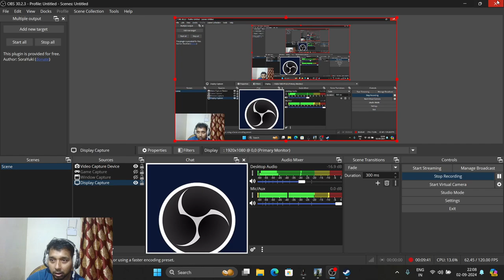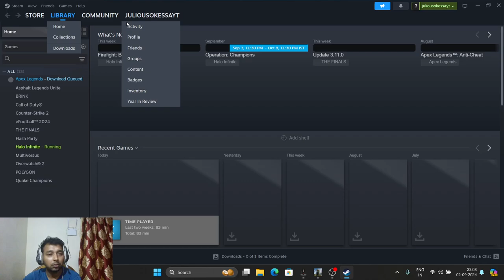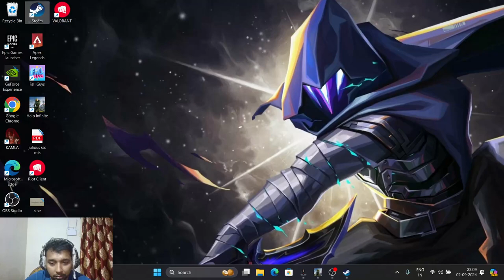JULIOUS OKESSA Shares TOP 5 HALO INFINITE MULTIPLAYER Secrets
Dive into the thrilling world of Halo Infinite Multiplayer with Julious Okessa in this comprehensive tips and tricks video! Whether you're a seasoned Spartan or new to the battlefield, this guide will elevate your gameplay and help you dominate your opponents. In this video, Julious shares the newest strategies, essential weapon handling techniques, and map navigation tips that will give you the edge in every match. Learn how to effectively communicate with your team, utilize power-ups to your advantage, and master the art of movement to outsmart your foes. Join us as we explore: - Essential tips for beginners and veterans alike - Advanced strategies for winning multiplayer matches - The best loadouts and weapon combos to maximize your effectiveness - Map-specific tricks to gain tactical advantages - Common mistakes to avoid and how to improve your game Don't miss out on these invaluable insights that could change the way you play Halo Infinite Multiplayer.

Watch my videos till the end to know my story . Enjoy! I play many game

ABOUT MY CHANNEL: Hi! I’m {JULIOUS OKESSA}. On my channel, you will find {GAMING, VLOGGING , FUNNY MEMES AND TECH RELATED VIDEO}.
I love sharing MY VIEW with you guys as I experience them myself.
 Feel free to add me on Instagram/Facebook/Snapchat/LinkedIn.
Julious Okessa